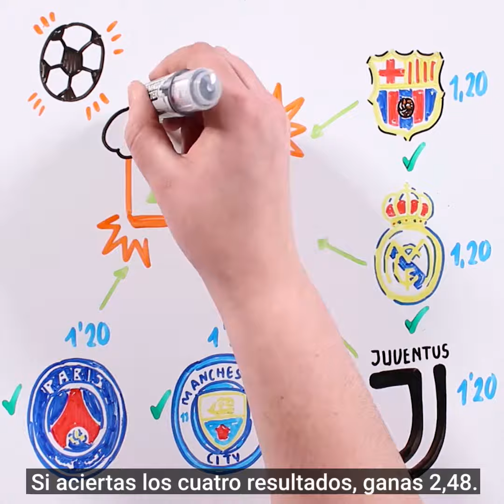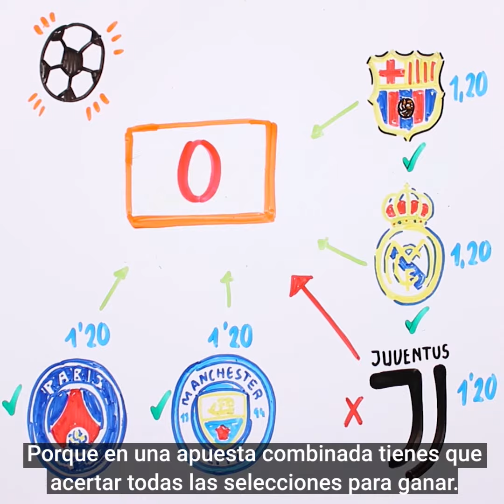¿Qué son las Apuestas Combinadas o Múltiples? | Luckia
¿Conoces las Apuestas Combinadas? ¿Sabes cómo funcionan? Conócelas en detalle fácil y rápidamente con este vídeo.